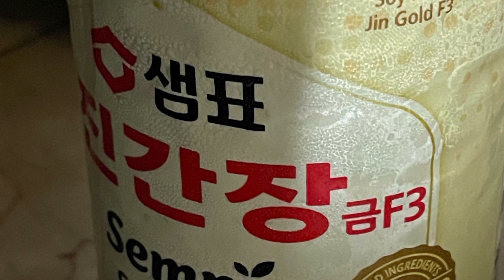Food is life Meat Lover Stir Fried